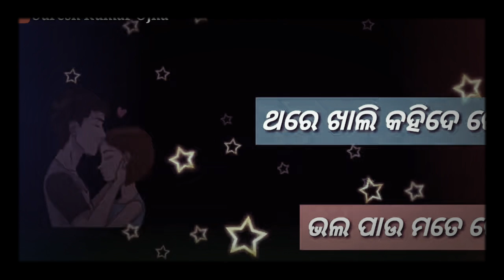Latest odia status video 2018